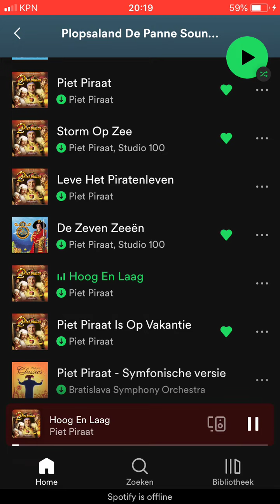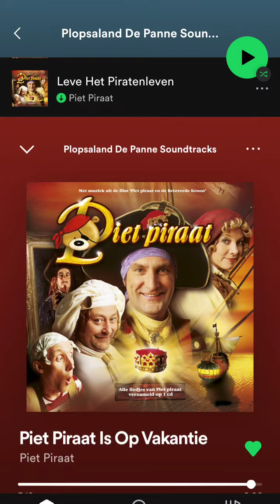Plopsaland Super Splash | Muziek